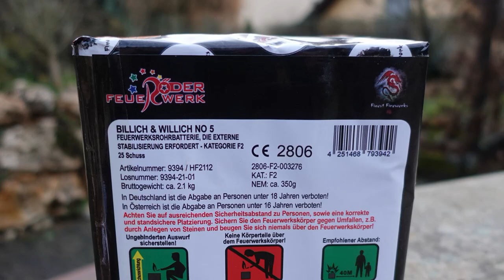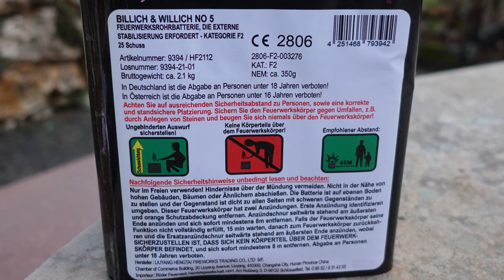Röder Billich & Willich No5 | Einfach schönes Feuerwerk | Damit wird Silvester schön bunt [Full HD]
Heute im Test: Röder Billich & Willich No. 5.

Was man hier für ca. 16 € bekommt ist wirklich erstaunlich :-)
Röder Billich & Willich No. 5 und No. 7 sind meine Favoriten!

* Kamera, Camcorder, Videoequipment:

*2x "3-Flammen-Zigarrenbrenner"

*2x BESTER BESTER Brenner (Sturmfeuerzeug)

* 2x Brenner (Sturmfeuerzeug)

KEEP WATCHING.